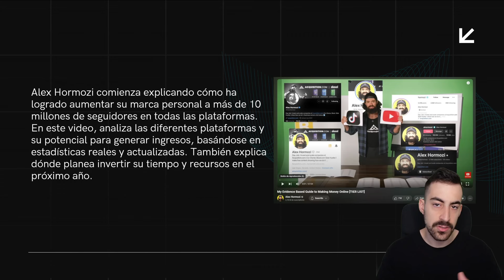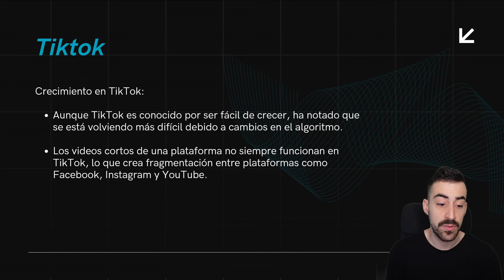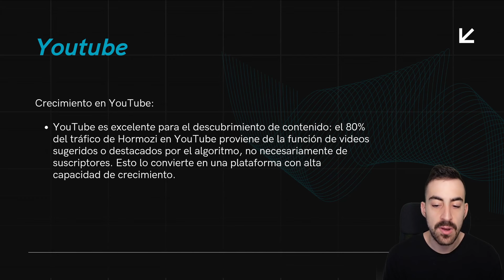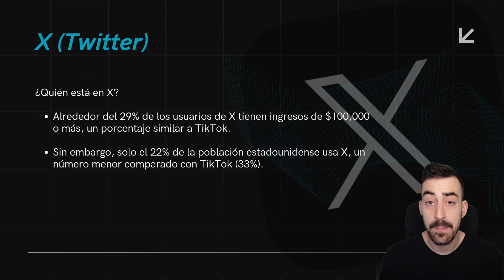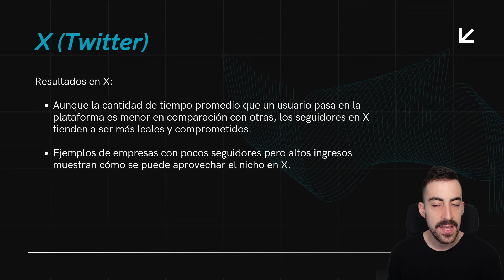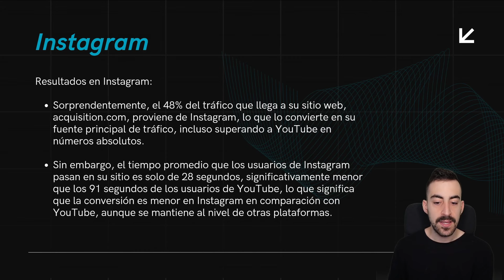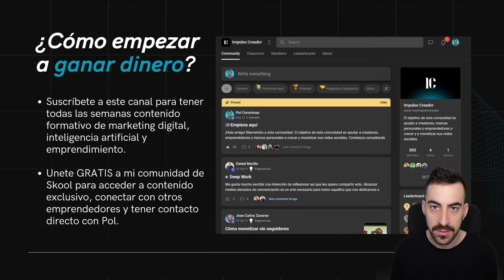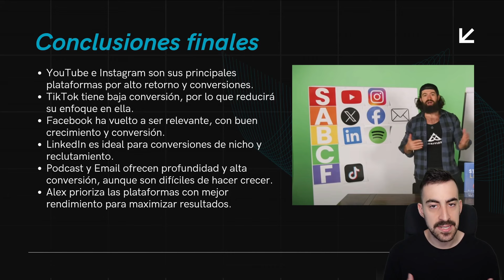La Guía Definitiva de Alex Hormozi para Ganar Dinero Online 🤯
Si eres un creador de contenido y quieres crecer y monetizar tus redes sociales no dudes en suscribirte a este canal, en el que comparto tips y consejos para conseguir seguidores y ganar dinero gracias a la creación de contenido y el crecimiento orgánico.